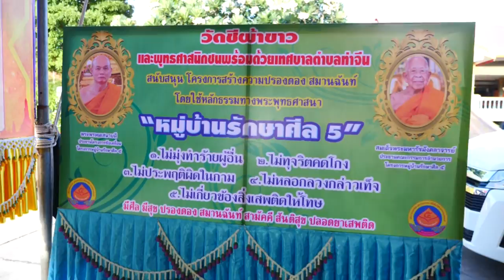วัดชีผ้าขาว หมู่บ้านรักษาศีล5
บรรยากาศ การตรวจเยี่ยมและติดตามการดำเนินงาน
พระพุทธศาสนา หมู่บ้านรักษาศีล5 (ตามแผนยุทธศาสตร์ชาติ ๒๐ ปี)
ประจำปีงบประมาณ ๒๕๖๓ วัดชีผ้าขาว อ.เมืองฯ จ.สมุทรสาคร